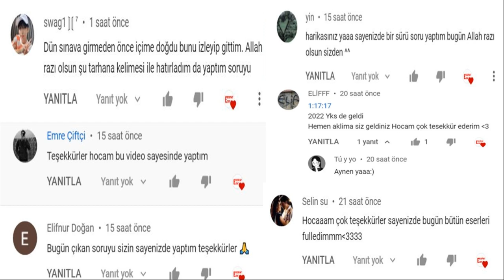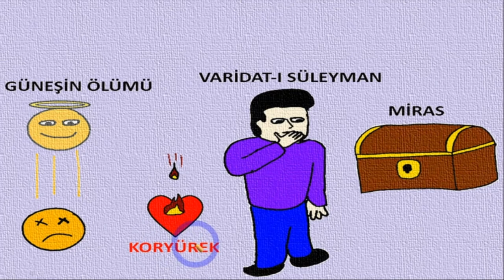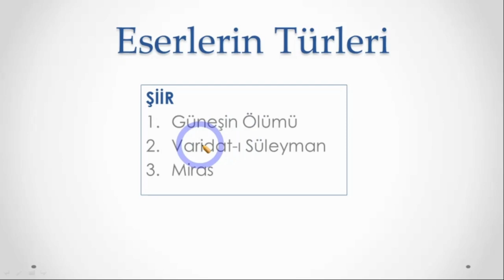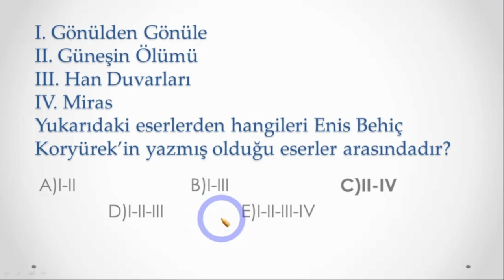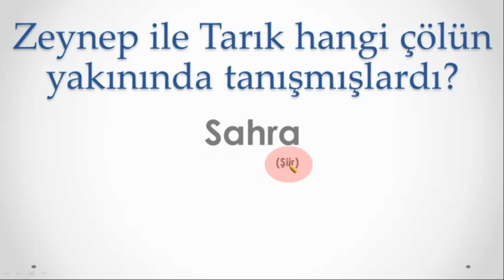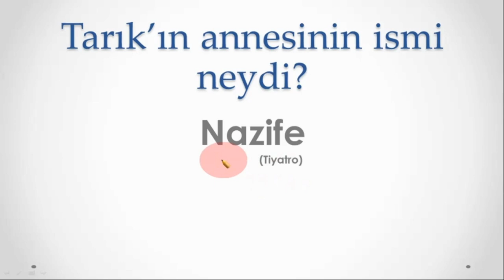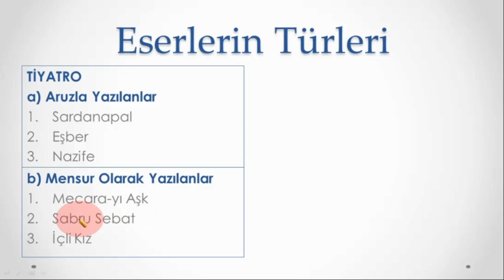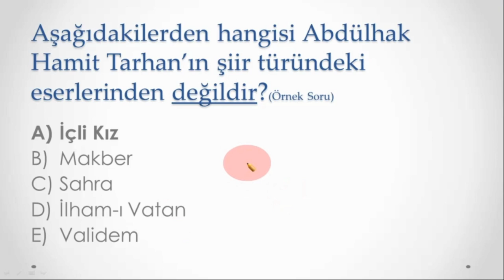AYT Edebiyat 2022 Yazar Eser Sorularının Cevapları Bu Videolardaydı !!!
AYT EDEBİYAT 2022 Yazar Eser Sorularının Cevapları
HAFIZA TEKNİKLERİYLE
Enis Behiç Koryürek
Abdülhak Hamit Tarhan

  80 Yazarın 1000'e yakın eserini hafıza teknikleriyle hazırlanan videolarla bir kaç saatte ezberlemek için katılabilirsiniz:

Kanal Geliştiricileri
Enes B.
Belkisa B.